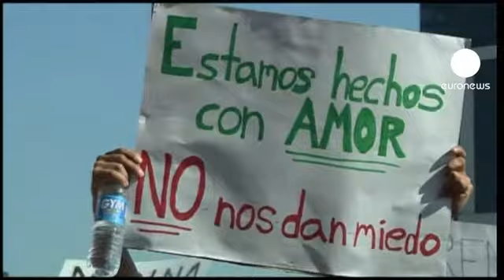تظاهرات في المكسيك تنديدا...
المكسيكيون خرجوا الى شوارع مونتيراي للتنديد بالعمل الارهابي الذي استهدف ناد للقمار في ثالث أكبر مدينة شمال المكسيك.

المتظاهرون وقفوا أمام مقر الحكومة للمطالبة بفك هذا اللغز و تكثيف واعادة الأمن والاستقرار في البلاد.